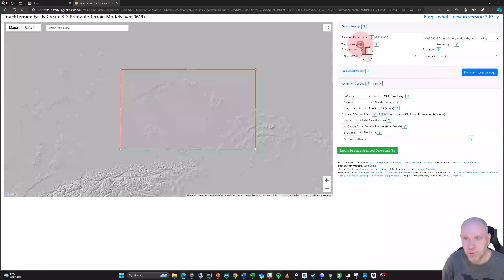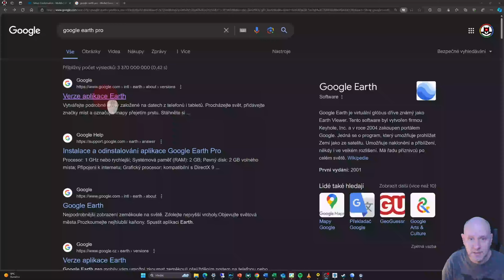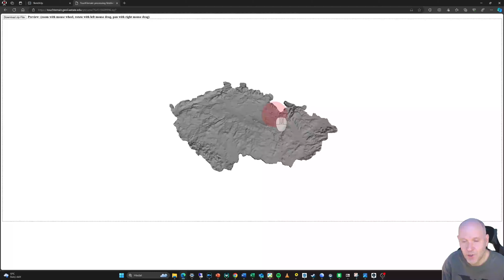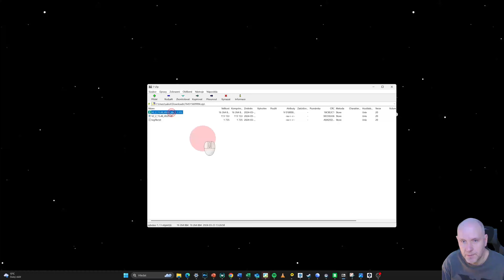Jak snadno udělat 3D model kraje, země, kontinentu?